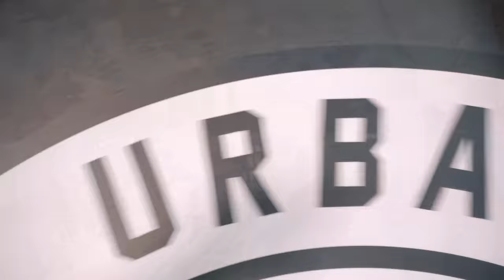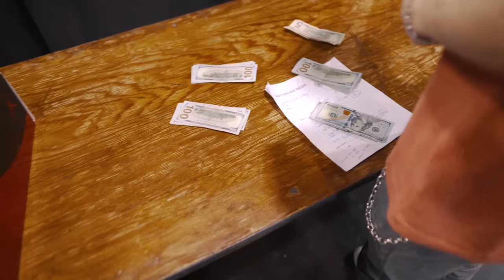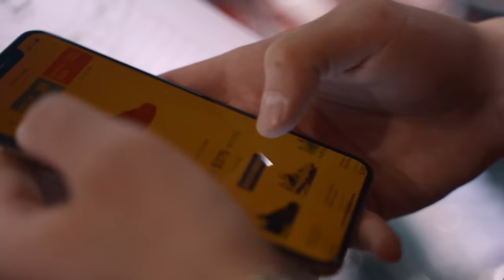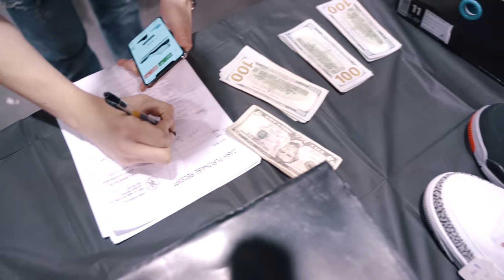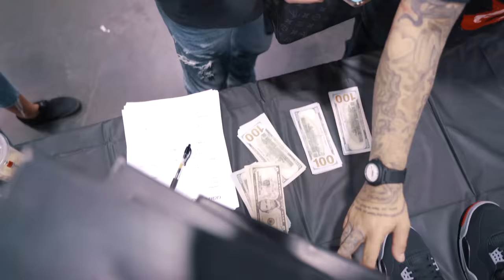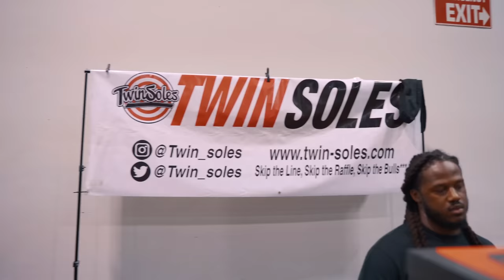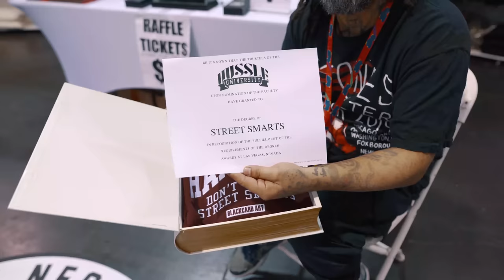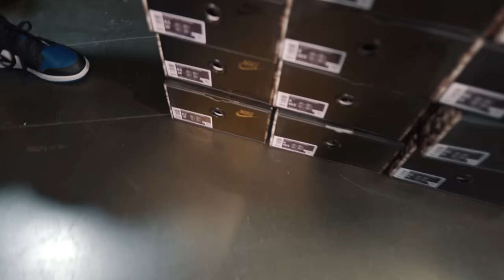$100,000 cashout at Sneakercon LA. (Talking to others and finding out how to resell.)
During this video I spend 2 days at LA Sneakercon spending 6 figures on shoes and talk to other resellers on why they resell as well as how they go about it.